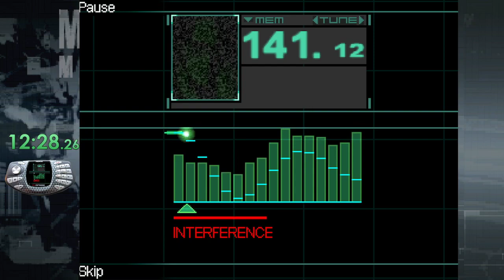Metal Gear Solid Mobile - Big Boss Rank Speedrun 19:48 IGT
Recorded on the EKA2L1 emulator.

Sloppy near the end, but a solid run. Under 20 minutes IGT